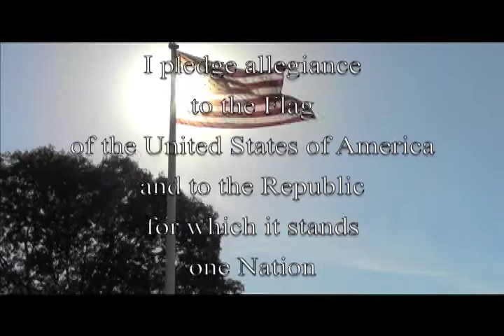Westie News: November 22th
Weird I cant seem to find any of my pencils or pens, and the supply  closet seems to be out as well... Anyways awesome weather broadcast by Franny, much better than the former weather-girl

-Tristian